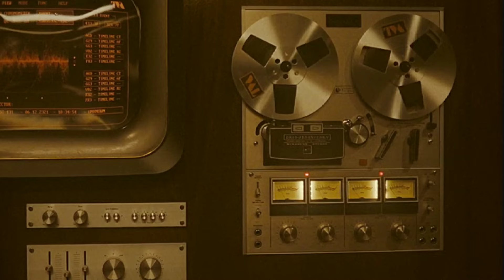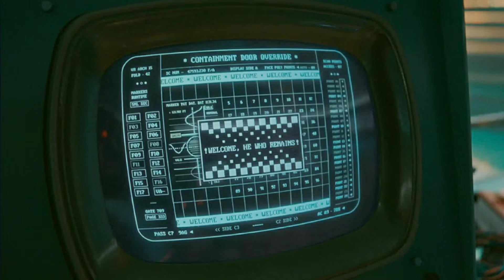Loki Season 2 Episode 4 Breakdown in Tamil